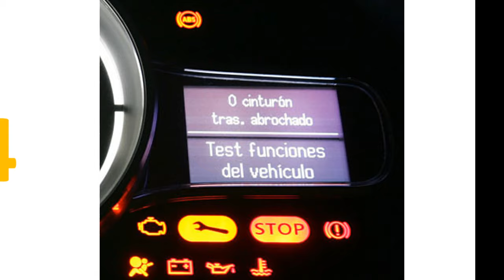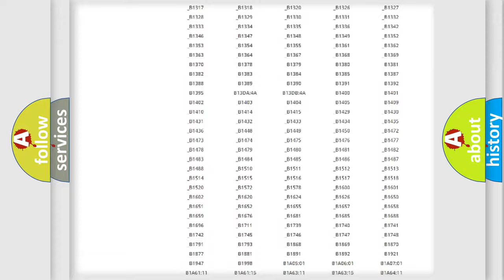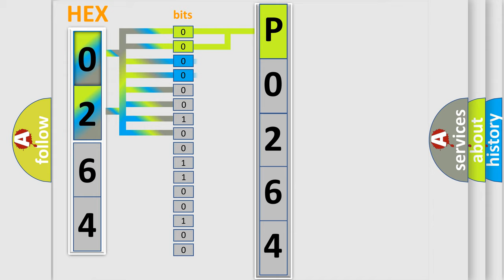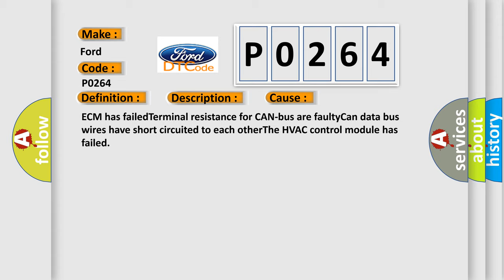DTC Ford P0264 Short Explanation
Contents:
0:21 Basic DTC analysis according to OBD2 protocol standard.
1:48 Insight into programming
2:58 A diagnostically understandable description of the Diagnostic Trouble Code
3:05 Basic error definition

Make:
Ford
Code:
P0264
Definition:
Lost Communication With HVAC Control Module
Description:
Key on,and the ECM detected that it has lost communication with the HVAC Control Module during its initial startup.The Engine Control Module (ECM) communicates with all databus-capable control modules via a CAN databus.These databus-capable control mod
Cause:
ECM has failedTerminal resistance for CAN-bus are faultyCan data bus wires have short circuited to each otherThe HVAC control module has failed